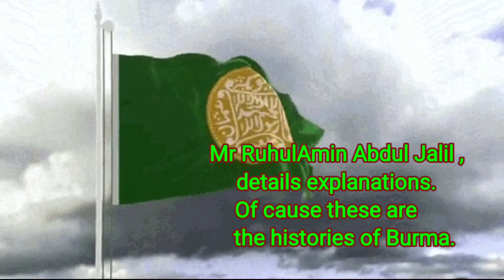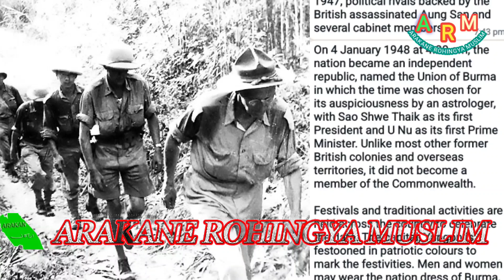Mr RuhulAmin Abdul Jalil⁩ , details explanations. Of cause these are the histories of Burma.